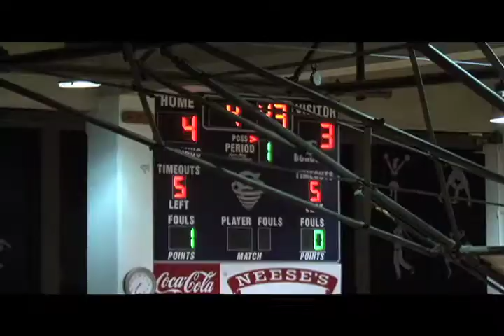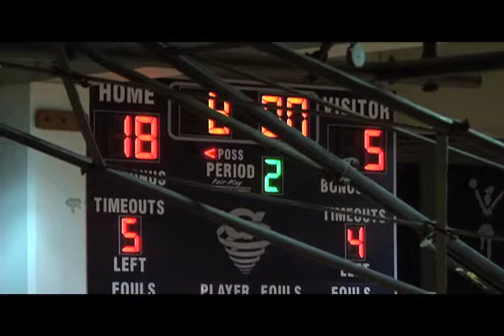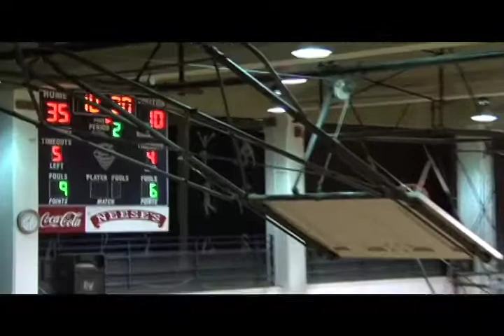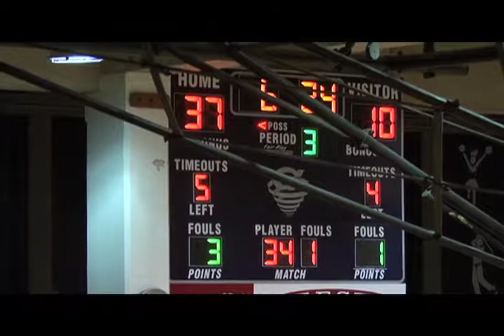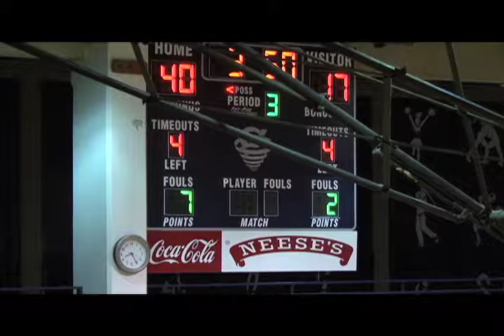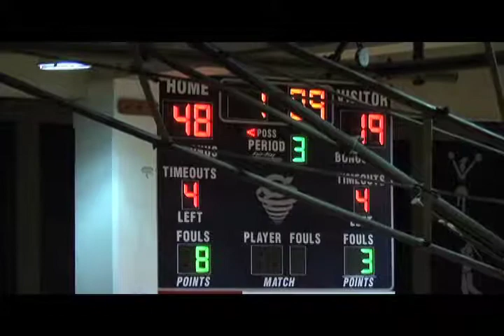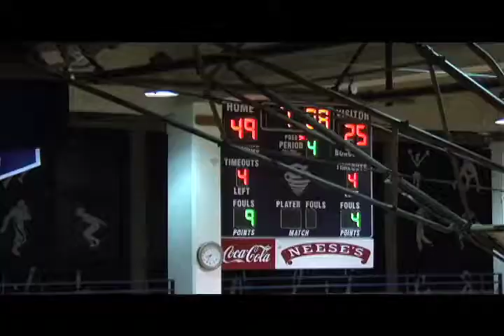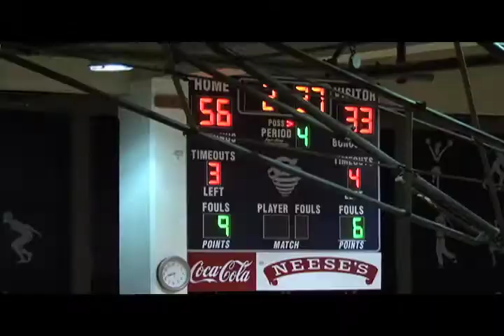Ragsdale vs Grimsley Boys 2014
Grimsley defeats Ragsdale in boys basketball